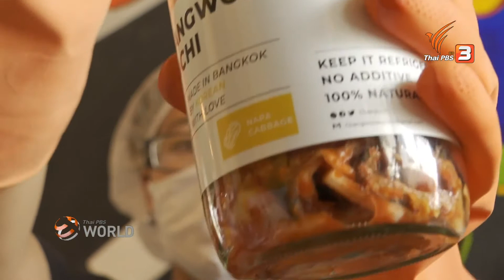Expat business owners adapt to the new normal